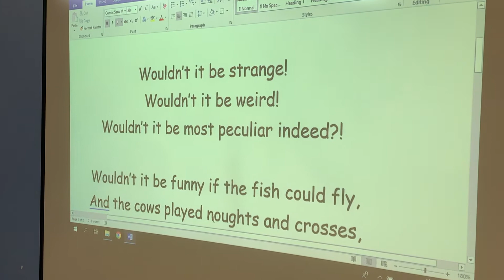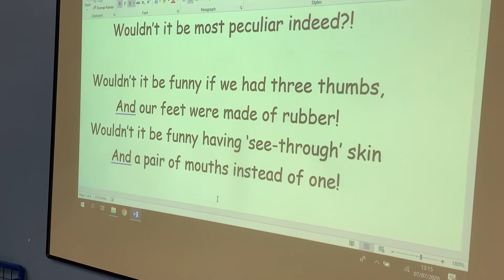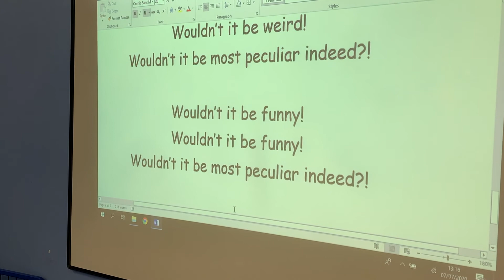Praise and Prayer 8 07 2020